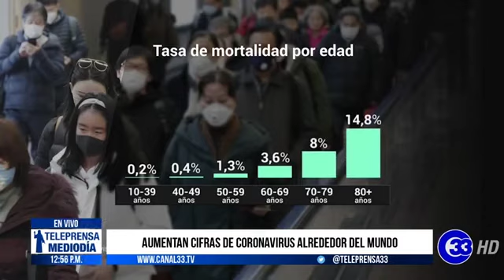Teleprensa33 | Aumentan cifras de coronavirus alrededor del mundo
La cifra de fallecimientos supera los 2,500 y el número de diagnosticados asciende a unos 80 mil, según el último balance oficial.

La Organización Mundial de la Salud informó que 23 personas han muerto fuera de China, zona donde inició el brote y 28 países reportan al menos un contagio.